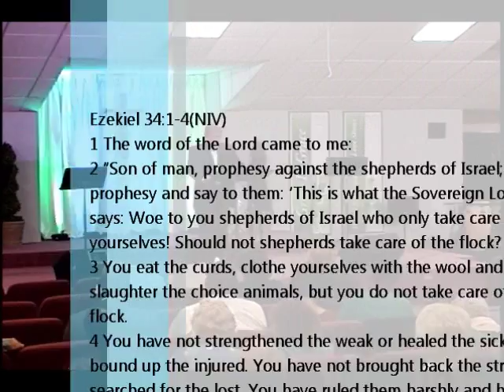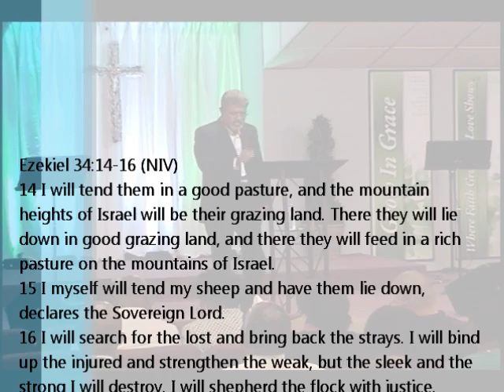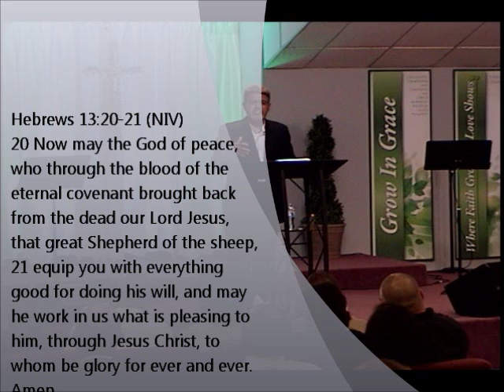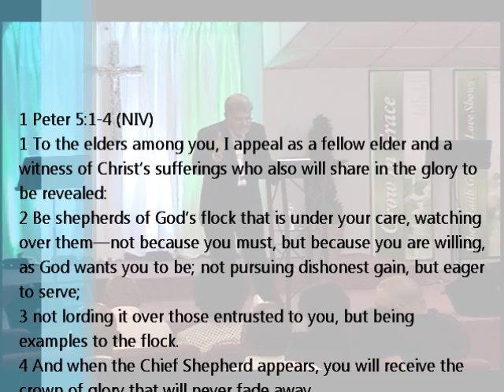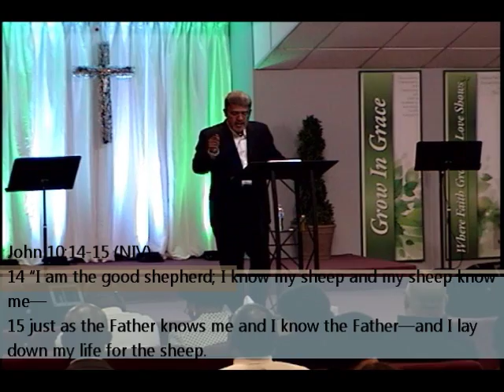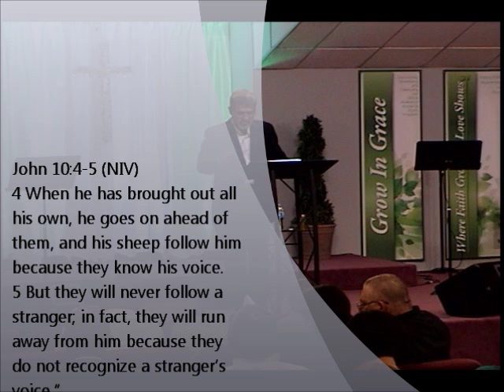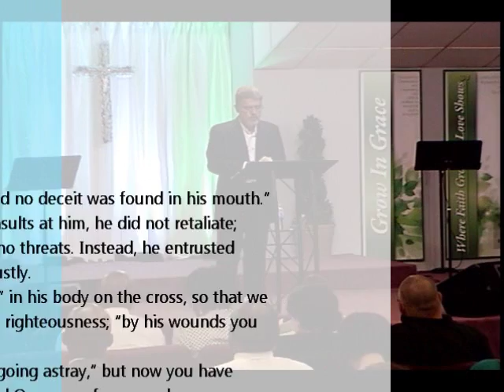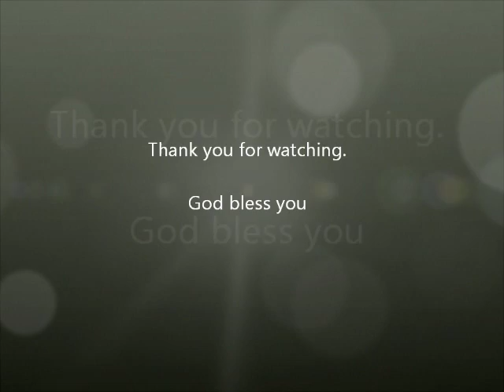6-26-2016 "I AM" series (Part 4) The Good Shepherd